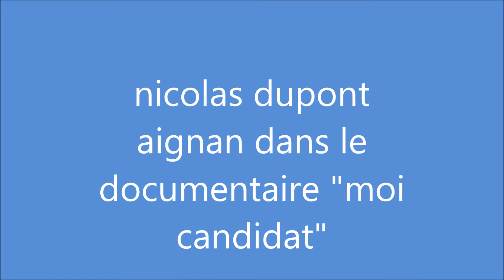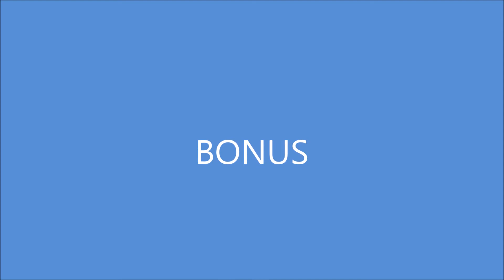nicolas dupont aignan dans le documentaire" moi candidat"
j'ai rassemblé tout les passages de nicolas du documentaire "moi candidat" dans une meme vidéo bon visionnage n'hésitez pas a mettre la vidéo en HD